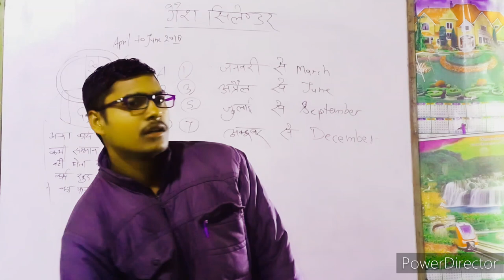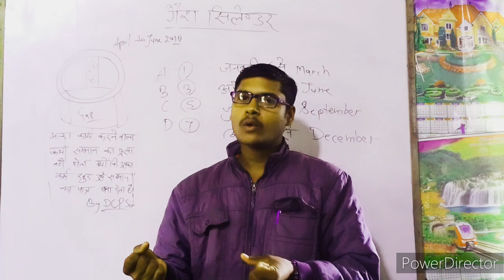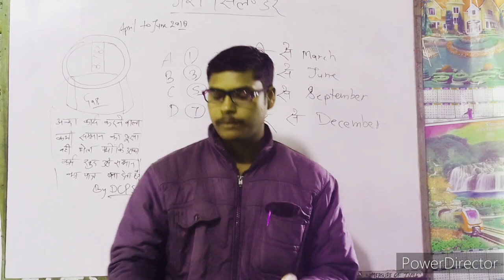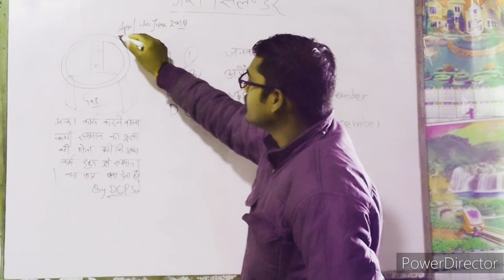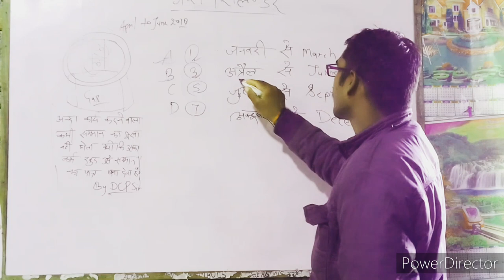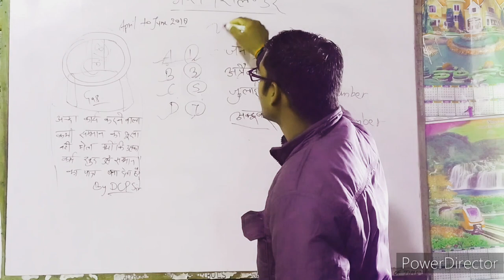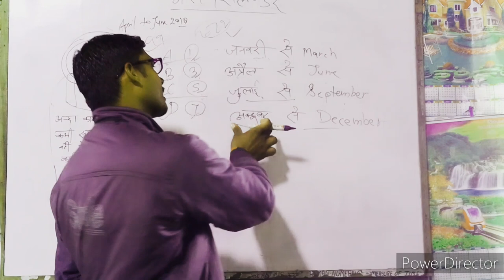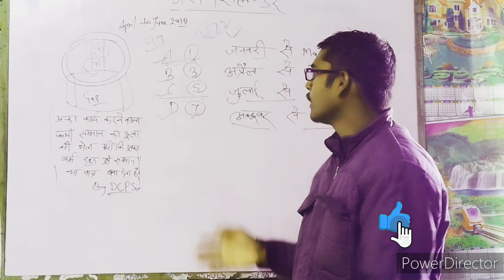आईए जानते है गैस में 15.7 या A.18 ये क्या लिखा होता है? gas।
GK Science Trending Questions। By DCP Sir 🇮🇳। dcpmixstudy।

aur sabhi vishay ke playlist niche 👇👇👇diya Gaya hai 🙏

dhanyvad 🙏🙏📚👍👍🔔🤳💐🦠🌻

gas
907 gas bottle
9kg gas cylinder price
9kg gas refill near me
95 octane gas near me
9kg gas cylinder
94 octane gas near me
93 gas
9kg gas bottle
91 octane gas near me
93 octane gas near me
gas 95
gas 92
gas 9/10
gas 93 price
gas 91
gas 93
gas 90
80 gallon gas water
711 gas station near me
76 gas card
75/25 welding gas
711 gas prices
7
gas 40 gallon water heater
gas 48 neutrons
gas 4 less
3 gas laws
30 wolf gas range
3 burner gas bbq
30 gallon gas water heater
3kg gas cylinder
30 inch gas range
3 weeks pregnant cramping and gas
3 burner gas stove
36 gas range
gas 3 wheel scooter
gas 3rd trimester
gas 36 inch cooktop
gas 3/4 ton trucks for sale

the peoples gas
the price of gas at costco
the bhopal gas tragedy
the gas shortage
the shell gas station
the cheapest gas near me
the gas station
the nearest gas station
the gas company
gas tankless water heater
gas used in ww1
gas to liquid
gas under $5 near me
gas trip calculator
gas to liquid is called
gas to solid
gas tank
share price of adani gas
shortage of gas
spire gas
gas to solid is called
sui gas bill
sams gas
kroger gas prices
kansas gas service
gas kenmore dryer
gas kit
gas kinetic energy
gas key valve
gas kiln
gas kitchen stove
gas key
jobs in oil and gas
jyoti gas
jalalabad gas
jeep gas mileage
jacksons gas station
join british gas
jotul gas stove
jersey gas
jeep wrangler gas mileage
gas jackhammer
gas jerry can
gas jobs
gas jugs near me
gas jet
gas jug
is british gas british
in bharat gas
i gasped meaning
i gaslight myself
is gas prices
is it a gas shortage
i gasped
indane gas
indane gas booking
gas in chest
e85 gas
e85 gas near me
ethanol free gas near me
enbridge gas
gas efficient cars
gas emoji
gas edger
gas exchange in the lungs is facilitated by
gas estimator
gas examples
gas exchange
duplicate gas bill
does gas x work
difference between solid liquid and gas
delta gas
dominion gas login
diesel vs gas
darvaza gas crater
diesel gas near me
dominion east ohio gas
dominion gas
gas dragon ball
gas definition chemistry
gas drops
gas detector
gas drops for babies
gas dryer not heating up
gas definition
gas dryer
cheap

railway
hrms railway
indian railways

About Video
About DCP MIX STUDY:
Best Coaching Institute in U.P For UPSC, UPPCS,

railway